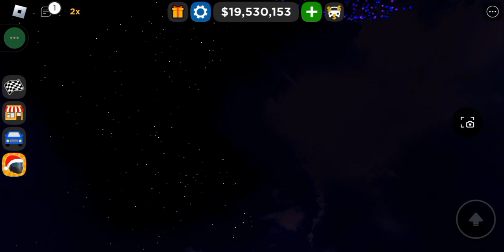Car Dealership Tycoon new years celebration 2024